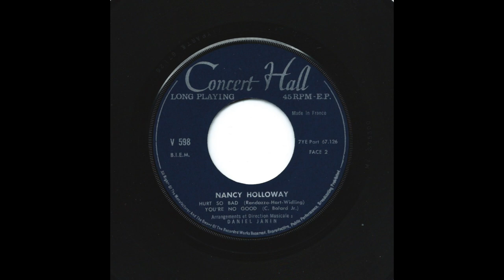NANCY HOLLOWAY you're no good CONCERT HALL french EP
Gorgeous female vocal Jazz Funk rendition of "Hurt So Bad and "You're No Good" on this ultra rare French EP! Top french production by Daniel janin and one of her rare recordings sung in English by this amercian singer, but sadly without the fame of her Yeye era sung in French...